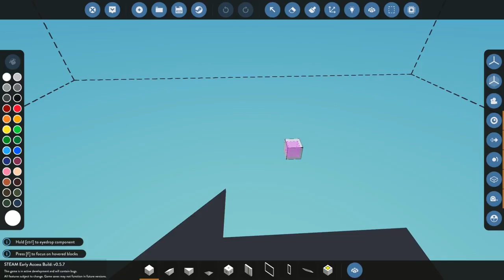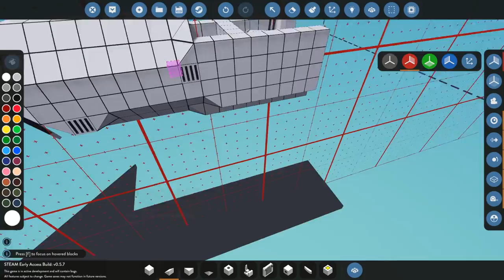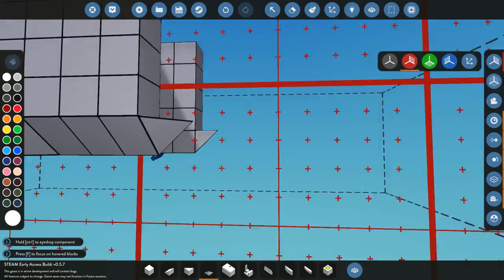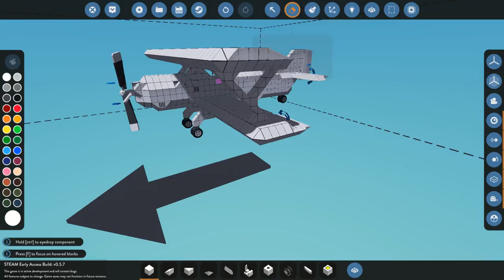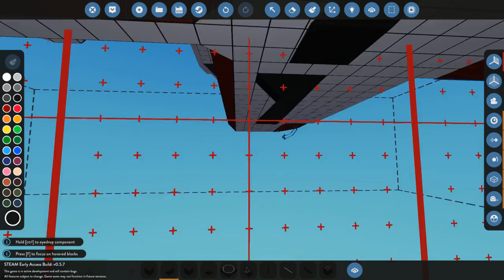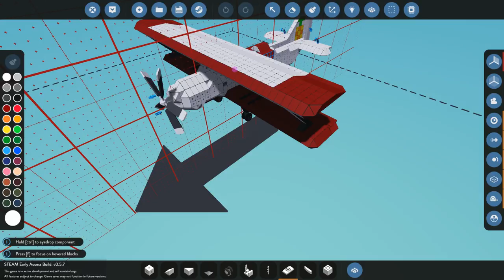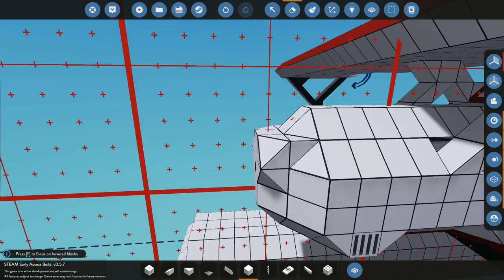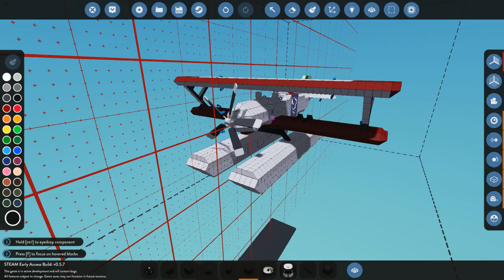LIVE: BIPLANE BUILD?! - STORMWORKS: Build and Rescue!